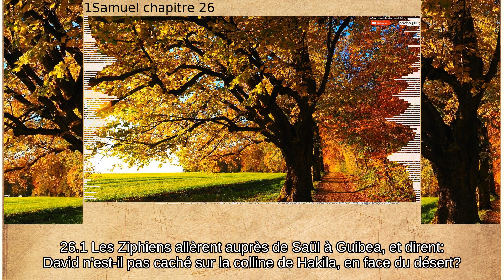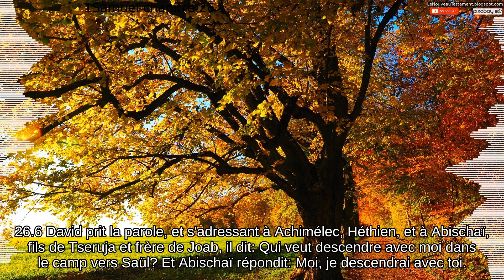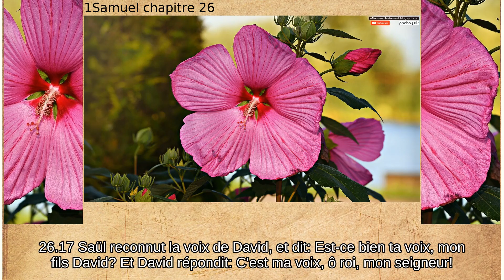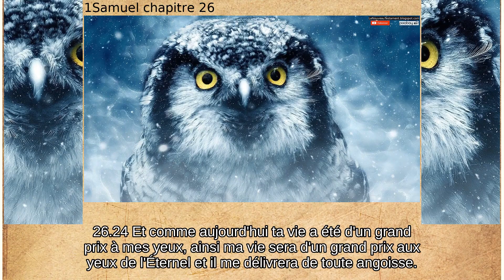1Samuel chapitre 26